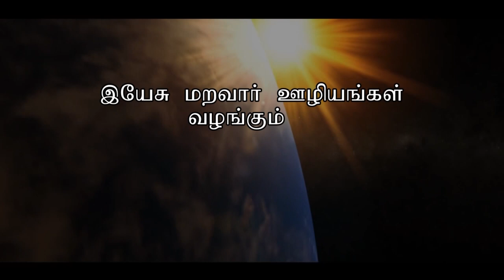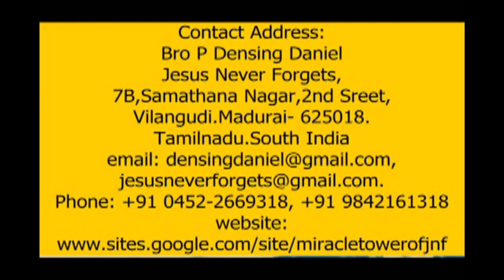கிறிஸ்துவினால் எனக்கு பெலனுண்டு Message BY BRO DENSING DANIEL